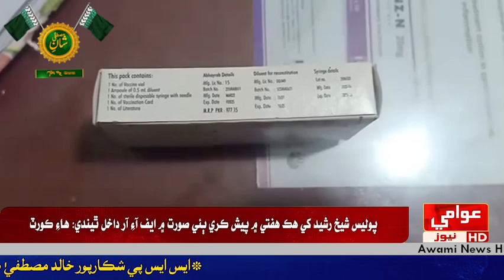پنو عاقل اليڪٽرانڪ ميڊيا ۽ سوشل ميڊيا تي تعلقه اسپتال ۾ ڪتي ڏاڙهڻ واري وئڪسين جي غير موجودگي جي خبرن